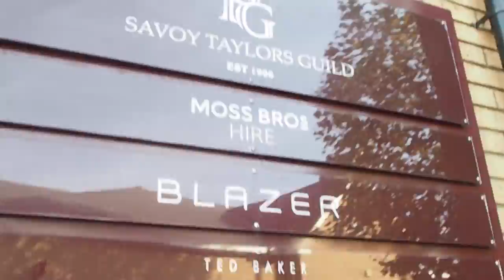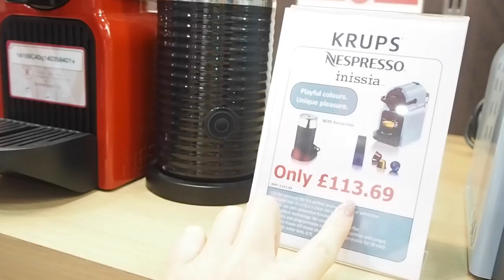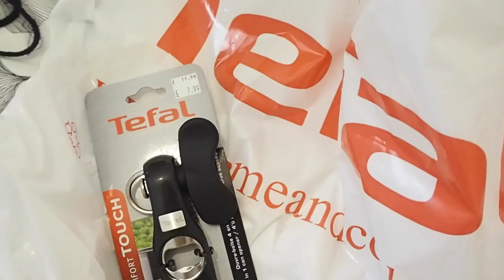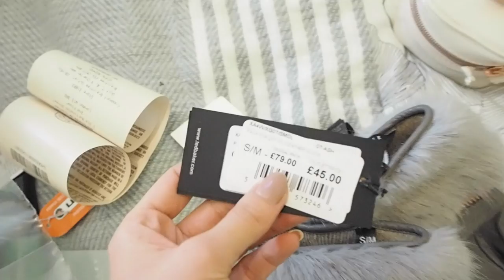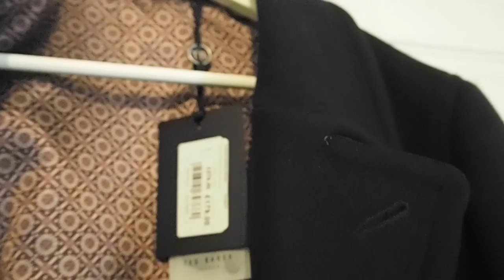A Day Out Shopping & Huge Haul! | VLOGTOBER #12 | Fashion Mumblr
Charlie and I spend the day at Freeport Braintree in Essex, and as you can guess things get pretty spendy! The shopping outlet village is only an hour out of London and with stores from Radley and Hollister to Le Creuset and Molton Brown, all at hugely reduced prices it's definitely worth a visit!!

♡ INFO ♡